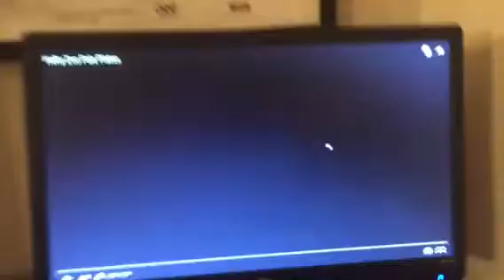Riley's Zoo Pals